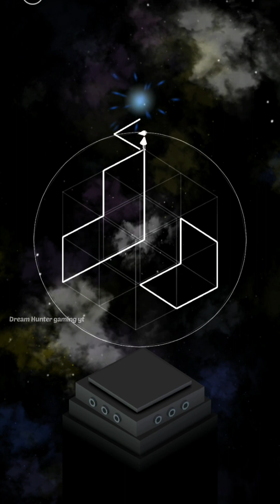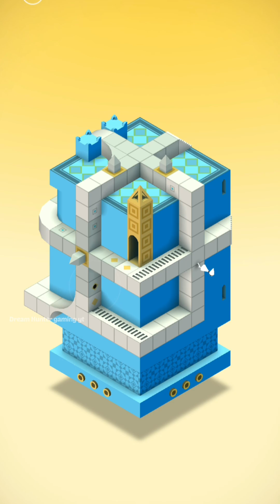Monument Valley Ida's Dream